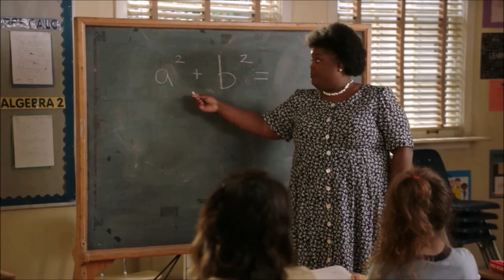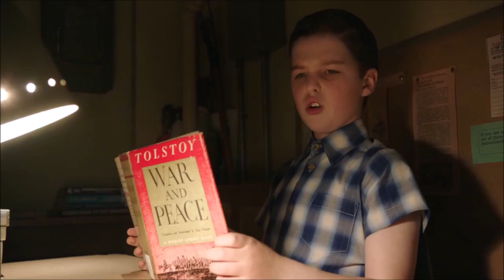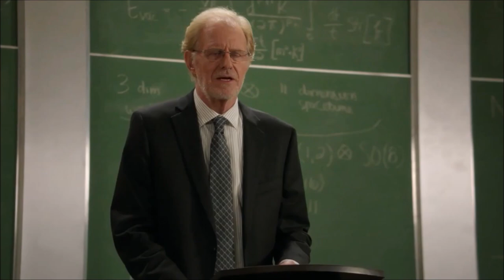Young Sheldon - Comes out of the CLOSET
Meet a child genius named Sheldon Cooper; (already seen as an adult in The Big Bang Theory (2007)) and his family. Some unique challenges face Sheldon who seems socially impaired. The sitcom also features Meemaw, Missy Cooper, Georgie Cooper, George Cooper Sr., Dr. John Sturgis